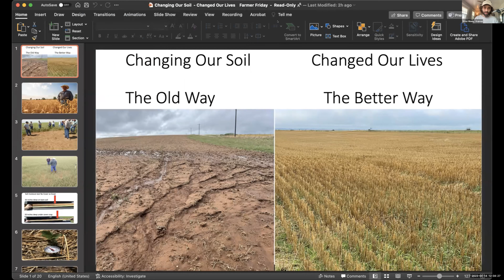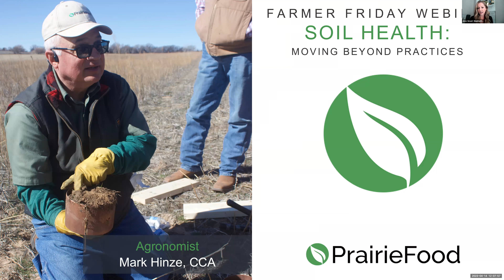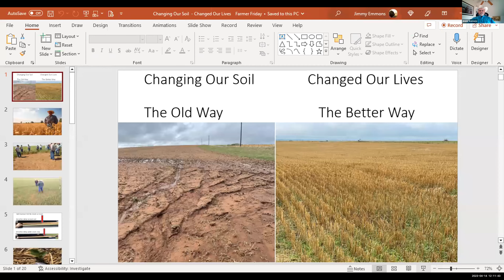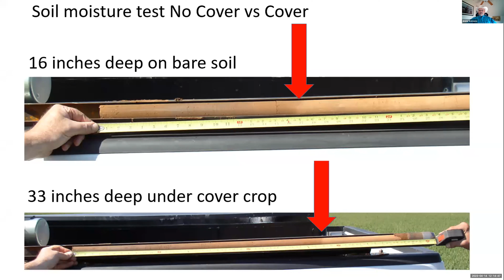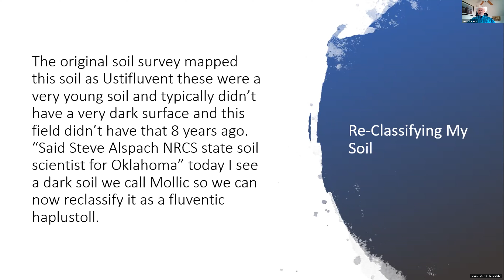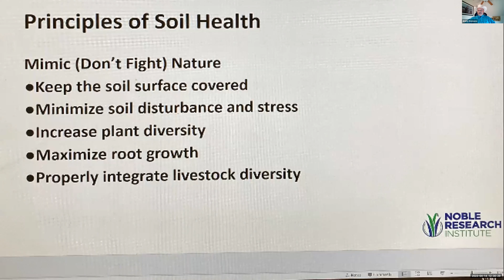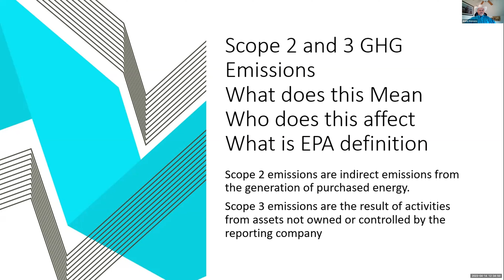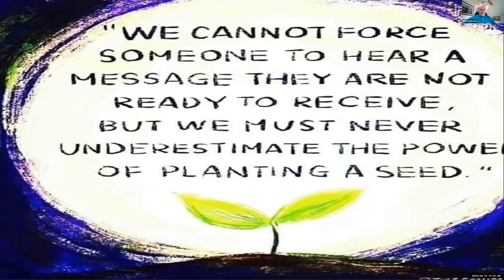Farmer Friday - Jimmy Emmons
Featuring farmer-to-farmer conversations with expert speakers in soil health and regenerative ag practices.  Speakers include Brandon Hunnicutt, Todd Tobin, Dale Strickler, and Jimmy Emmons.

Event Host: Jessica Gnad - Jess Gnad's passion for regenerative agriculture is reflected in her work that focuses on promoting soil health and developing strategies to improve the long-term health of agricultural systems while working at Director of Marketing for PrairieFood™

Jimmy and his wife, Ginger, own and operate Emmons Farm in Leedey, Okla., where they manage 2,000 acres and 300 head of cattle in an integrated row-crop and livestock operation that optimizes water resources, reduces erosion and improves organic material in the soils. He is a public speaker, educator, mentor and advocate for conservation management practices to improve producers’ resiliency to weather, operational efficiency and profitability.

Jimmy Emmons is Senior Vice President of Climate-Smart programs at Trust In Food, Farm Journal’s sustainable agriculture division. The nationally recognized no-till farmer, regenerative rancher and soil-health expert leads Trust In Food’s national programs to accelerate the adoption of conservation agriculture.